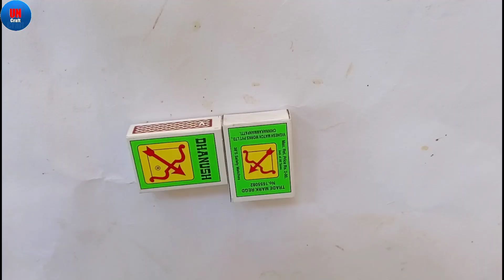माचिस की बंदूक | Matchbox gun | paper gun | machis ki bandook banane ka tarika | Banduk kese banaye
Hi friends in this video you will see how to make a shoot gun out of a matchbox. Matchbox craft idea.

माचिस की बंदूक, माचिस, matchbox, matchbox gun, machis ki banduk, bandook, kagaj ki bandook, kagaz ki banduk, how to make gun, how to make matchbox gun, बंदूक बनाना सिखायें, माचिस के डिब्बे की बंदूक, माचिस का, माचिस सें,
matchbox gun easy,
matchbox gun crafts,
matchbox gun making,
matchbox gun fire,
matchbox gun tamil,
matchbox gun shooter,
matchbox gun kaise banate hain,
matchbox gun paper,
matchbox gun matchbox gun,
matchbox top gun maverick aircraft carrier,
matchbox top gun aircraft carrier,
matchbox gun banane ka tarika,
matchbox rubber band gun,
matchbox se gun banane ka tarika,
matchbox se gun kaise banaye,
gun made by matchbox,
matchbox ki gun kaise banaye,
matchbox se gun kaise banaen,
matchbox ki gun kaise banate hain,
matchbox car gun,
diy matchbox gun,
matchbox gun experiment,
matchbox gun savoury eppadi,
gun from matchbox,
matchbox gun gun,
matchbox glue gun,
paper gun matchbox gun,
matchbox gun how to make,
homemade matchbox gun,
matchbox ki gun,
matchbox se gun kaise banate hain,
matchbox se gun kaise bana sakte hain,
matchbox top gun maverick,
matchbox spider-man gun,
matchbox top gun maverick planes,
matchbox mini gun,
matchbox match gun,
matchbox new gun,
gun of matchbox,
one matchbox gun,
only matchbox gun,
matchbox top gun 5 pack,
matchbox top gun planes,
matchbox pen gun,
matchbox real gun,
matchbox gun shoot,
matchbox se gun,
matchbox stick gun,
matchbox gun truck,
matchbox top gun,
matchbox top gun 2020,
two matchbox gun,
gun using matchbox,
matchbox gun videos,
very easy matchbox gun,
gun with matchbox,
top gun 2 matchbox,
3 matchbox gun,
5 minute crafts matchbox gun
machis ki banduk,
machis ki banduk kaise banate hain,
machis ki banduk banana,
machis ki banduk kaise banaen,
machis ki banduk kaise banti hai,
machis ki banduk banane ka tarika,
machis ki banduk kaise banaye,
machis ki banduk banane,
machis ki banduk kaise banai jaati hai,
machis ki bandook banana sikhaye,
machis ki banduk banana sikhao,
machis ki banduk banane ki vidhi,
machis ki banduk banana dikhaiye,
machis ki bandook banavani rit,
machis ki bandook chalne wali,
machis ki tili se banduk,
machis ki dibbi se banduk,
machis ki tili se banduk kaise banaen,
machis ki dibbi se bandook banana,
machis ki tili se banduk banana,
machis ki tiliyon se banduk kaise banaen,
machis ki dibbi se bandook banana sikhaye,
machis ki dibiya se banduk banana,
ghar par machis ki banduk kaise banaen,
machis ki banduk hai,
machis ki banduk kaise banate hain bataiye,
machis ki banduk kaise banta hai,
machis ki banduk ki,
machis ki tilli ki banduk,
machis ki dibbi ki banduk,
machis ki banduk banane ki,
machis ki tilli ki bandook kaise banaen,
machis ki dabi ki banduk,
machis ki banduk banane ki video,
machis ki banduk ke,
machis ke khokha ki bandook,
machis ke dibbe ki banduk,
machis ke khoke ki bandook,
machis ke khol ki banduk,
machis ke dibbe ki banduk banana,
machis ki tilli ka banduk,
ek machis ki banduk,
ek machis ki banduk kaise banaen,
ek machis ki banduk kaise banate hain,
machis ki banduk banane rit,
maachis ki bandook,
maachis ki bandook banana,
machis ki banduk wali,
machis ki banduk wala,
machis ki tili wali banduk,
machis ki banduk banane wala,
machis ki banduk banane wali,
machis ki tili wala banduk